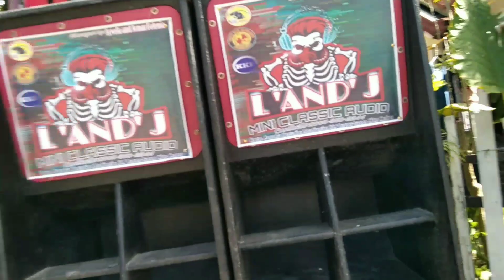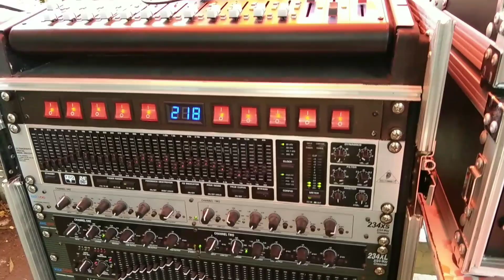CLASS TD MONSTER POWER AMPLIFIERS MONSTER BRAND/CLASS TD-25000 / MP4-12000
Featuring L & J Mini classic Audio of Lapu-Lapu city, POWERED by MONSTER AMP.

Mini sound
Sound check
Battle of the sound
Battle knockdown
Battle mix
Ragatak mix
Budots mix
Slowjam remix
Sound system
Sound set up
Speaker box assembly
Power amplifier
Sakura
DVaudio
KKE
Dxb
Crown
Ace
Mcv
W-box
L-ported
Turbo box
Ebox
Subscoop